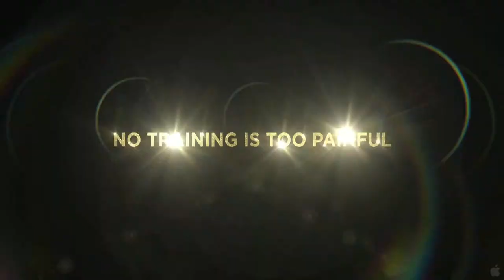First Position Official Trailer #2 - Ballet Movie (2012) HD